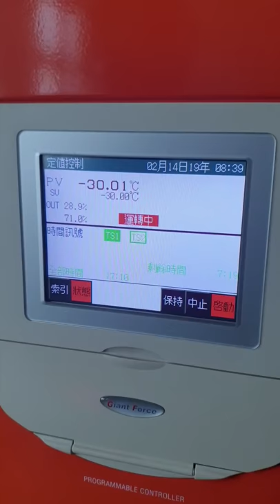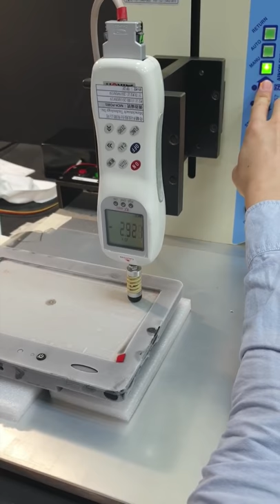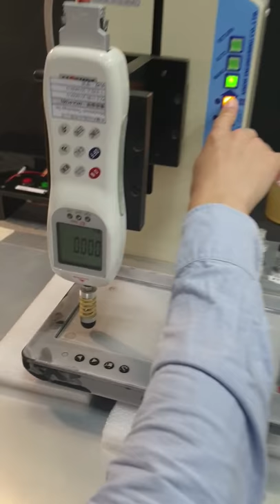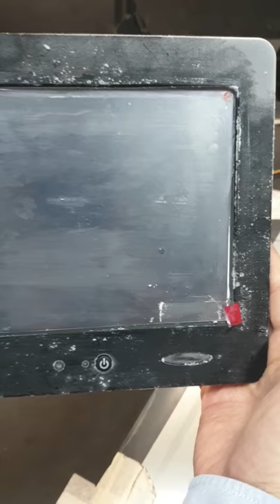10.1" Rugged All-Weather Monitor - 22°F (- 30°C) Freezing & Pressure Stress DEMO Test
More info & full list of 7", 8", 9", 10", 12", 15", 18", 24'" Small Touchscreen and Small Monitor Display Products: ★

Xenarc Technologies demonstrates the testing of our low temperature, truly rugged, all-weather, reinforced GFG armored small touchscreen monitor display panel by placing our 10.1" LCD LED Monitor, model 1022TSH, inside a low temperature chamber at - 30° Celsius (-22° Fahrenheit) for 17 hours and then moved it to room temperature where 3.0 KG of pressure was applied at multiple points.

The 10.1" Industrial Grade and Automotive Grade GFG Armored Touch Screen glasses are still intact after the test and the touch screen display monitor functions normally.  Xenarc Technologies manufactures the All-Weather, Truly Rugged 10.1" Waterproof IP65 IP67 Sunlight Readable Capacitive Touchscreen LCD perfect for Automotive & Industrial environments and applications.

The All-Weather Touchscreen Display Monitor with HDMI, DVI, VGA & AV Inputs was also completely submerged in water in our Office Fish Aquarium and playing video and sound through its built in waterproof speakers and passed the water test as well.    The 10.1" LCD Display Touch Screen Monitors can be custom built to be compatible with your system integration project.

* Built in Waterproof Speakers
* Sunlight Readable
* IP65 Waterproof Certified
* IP67 Certified
* Advanced Capacitive Touch Screen
* Automotive Grade 9 Volt - 36 Volt up to 40 Volts
* HDMI, DVI, VGA & AV Inputs
* FCC, CE, E13 ROHS Certification
* Operating Temperature: -4°F ~ 158°F (-20°C ~ 70°C)
* 2 Year Warranty No Dead Pixel Guarantee

About Xenarc Technologies:
Xenarc Technologies manufactures the most rugged all-weather enterprise-grade 7", 8", 9", 10", 12", 15", 18", 24" small monitor and small touchscreen solutions with multiple video input signals such as HDMI, SDI, DVI,VGA and Displayport; with AV inputs, sunlight readable, waterproof IP67, optically bonded, low voltage technology with voltage spike protection.

Our custom small size touchscreen manufacturing LCD monitor solutions are perfect for industrial, medical, military, marine & automobile applications no matter if if its indoors or outdoors.

Xenarc Technologies touchscreen products are designed to be reliable and durable in extreme cold or hot temperature variations -4°F ~ 158°F (-20°C ~ 70°C) , vibration, Operating Voltage Range: DC 9V ~ 36V with voltage spike protection of up to 40 volts (perfect for Cars, Trucks and Buses) compatible with your vehicle and other conditions required by automotive and industrial environments.